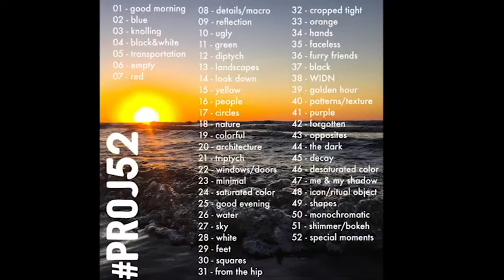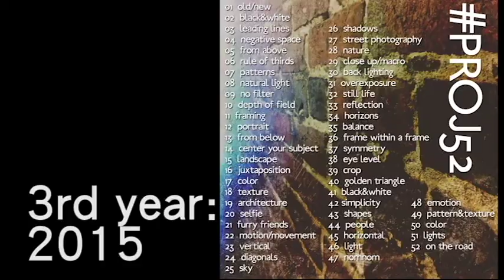SSSVEDA Day 02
It's day 2 of 31 for SSSVEDA (and may be past midnight, but that's still the same day for me because i haven't gone to bed yet)
- that's vlog every day in august, and today i'm talking about the instragram project and community PROJ52, to inspire creativity with photography, create community, encourage feedback and just be an all-around fun way to challenge oneself with photography through instagram.

and lets see how many ugly/awkward faces i can make in 31 days. that should be my last video, a compilation of all of my faces that i could screenshot this month!!!

ask questions!